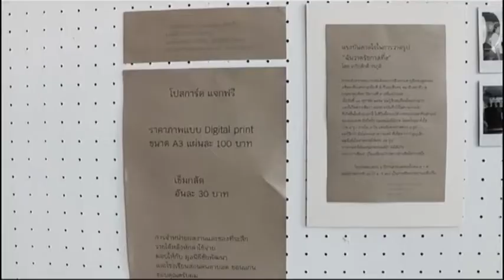เที่ยงเปิดประเด็น ช่อง 3 ศิลปินหนุ่มวาดภาพในหลวง รัชกาลที่๙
ขอบคุณครับ ทีมข่าว เที่ยงเปิดประเด็น ทางช่อง 3 มา ณ ทีนี้ด้วยนะครับ
ขออัพโหลด เพื่อบันทึกความทรงจำว่าครั้งหนึ่งในชีวิต
เราได้สร้างสิ่งใดไว้บ้าง ...
การได้ทำอะไรเพื่อสังคมบ้าง ทำให้รุ้ว่า
มันดีกว่าที่เราจะมานั่งยิ้ม ร้องไห้ หรือ หัวเราะคนเดียว
ผมได้ตามรอยท่าน แม้เพียงเล็กน้อย
แต่ก็ทำให้สุขใจ ที่ปนไปด้วยความเศร้า
มันดีกว่ามาก เมื่อเห็นสิ่งที่เราทำด้วยใจ
ส่งไปถึงผู้คนที่เปิดรับ และ พร้อมจะให้เกียรติ
ในคุณค่าเหล่านั้น
ภาพวาดของพ่อ ที่ผมวาด
อยากจะบอกเรื่องราวแห่งหัวใจ ใจ ล้วนๆ ครับ